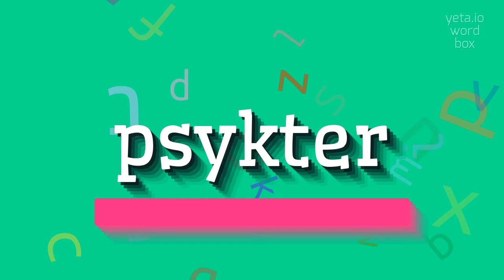How to say "psykter"! (High Quality Voices)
Watch in this video how to say and pronounce "psykter"!